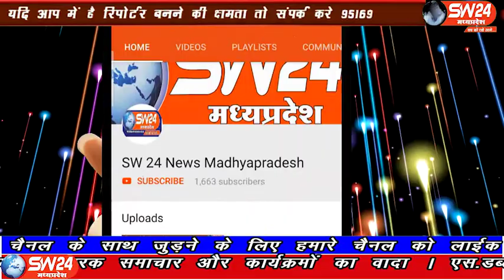SW 24 News Madhyapradesh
गंज बासौदा के वरिष्ठ पत्रकार पर्यावरणविद अनिल यादव के निधन पर स्थानीय रेस्ट हाउस में बासौदा प्रेस क्लब द्वारा शोक सभा आयोजित की गई जिसमें पत्रकारों द्वारा उनके निधन पर शोक व्यक्त कर श्रृद्धांजलि अर्पित की। गंजबासौदा से मुकेश चतुर्वेदी की रिपोर्ट